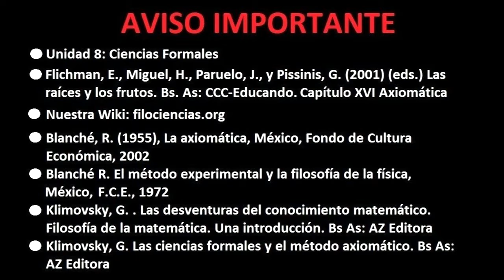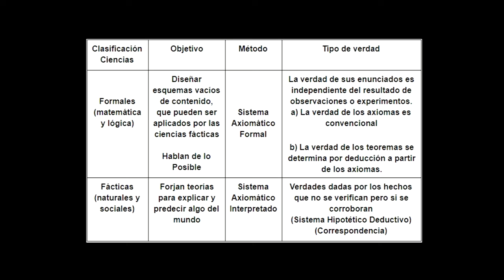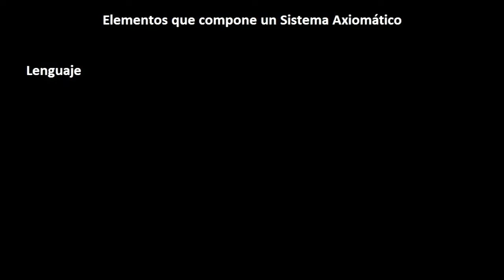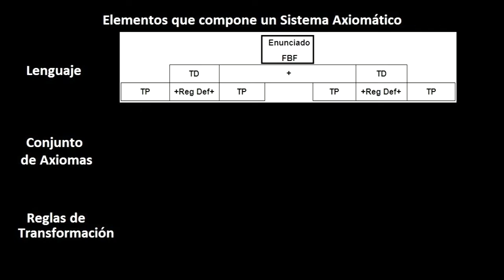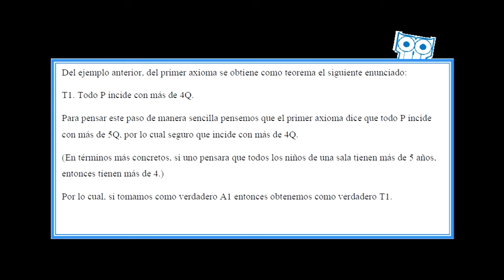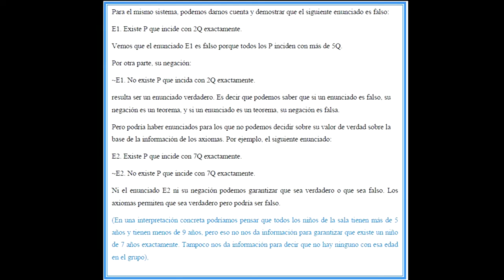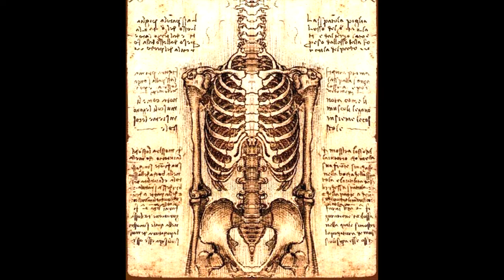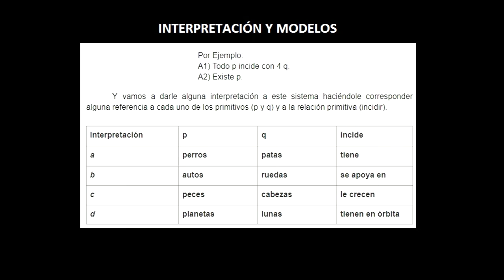IPC SISTEMAS AXIOMATICOS Parte 1 ♟️ - CURSO IPC #30 IPC CBC - Pensamiento Cientifico Catedra Miguel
En lógica y matemática, un sistema axiomático consiste en “una estructura constituida por símbolos y relaciones entre símbolos” (Klimovsky). Es un conjunto de enunciados de los cuáles algunos –los axiomas– se toman como puntos de partida, y de ellos se deducen los demás –los teoremas–.

Como afirma Klimovsky, podría decirse que se trata de un “discurso ciego dado que no ofrece ninguna información acerca del mundo exterior” o que se asemeja “a un juego lógico con alguna vinculación con el ajedrez. En el ajedrez tampoco sabemos exactamente a qué nos estamos refiriendo con las fichas (lo que sí sabemos es cómo moverlas), y nadie en su sano juicio creerá que está ejecutando política monárquica porque mueve el rey, la reina y sus peones. El haber llamado a las fichas “rey”, “alfil” o “torre” es un homenaje a la tradición; del mismo modo, en una geometría no euclideana las palabras “punto”, “recta”, “plano”, etc. no tienen ningún significado.” (Klimovsky, Desventuras conocimiento matemático)

Capítulos
00:00 Ciencias Formales y Fácticas
02:39 ¿Qué es un Sistema Axiomático?
03:32 ¿Cómo se construye?
04:11 Elementos de un Sistema Axiomático
09:14 ¿Para qué sirven?
11:49 Interpretación y modelos

BIBLIOGRAFIA UTILIZADA:
Blanché, R. (1955), La axiomática, México, Fondo de Cultura Económica, 2002

Blanché R. El método experimental y la filosofía de la física, México, F.C.E., 1972

Casini, Alejandro, El juego de los principios. Una introducción al método axiomático. Buenos Aires, AZ Editores, 2008.

Datri, Edgardo, Geometría y realidad física: de Euclides a Riemann. Buenos Aires, Eudeba, 1999.

Klimovsky, Gregorio, Las ciencias formales y el método axiomático. Buenos Aires, AZ Editores, 2000.

Klimovsky, Gregorio y Boido, Guillermo, Las desventuras del conocimiento matemático. Filosofía de la matemática: una introducción. Buenos Aires, AZ editora, 2005.